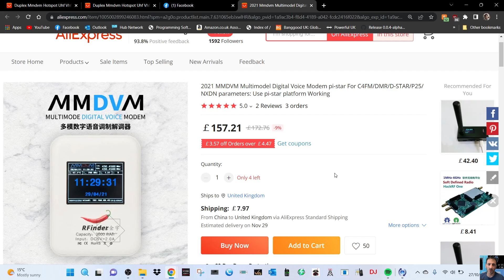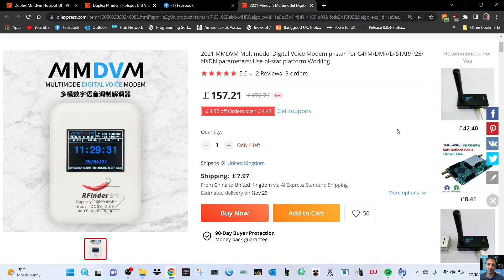MMDVM - OSTAR DUPLEX V/UHF HOTSPOT - SET UP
MMDVM PISTAR UNIT RFINDER